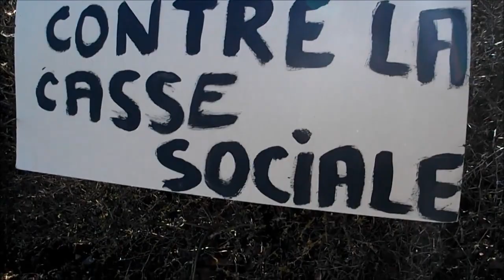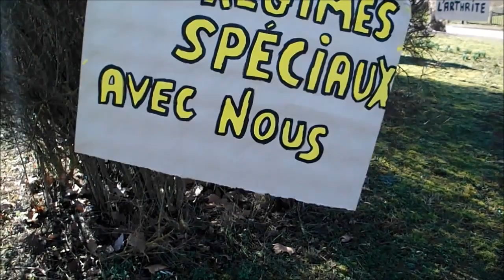Gilets jaunes - Auxerre 89 Yonne - Déco au rond-point en convergence pour les retraites 06 02 2020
Gilets jaunes - Auxerre 89 Yonne - Décoration du rond-point sur la thématique de la convergence sur les retraites du 6 février 2020.